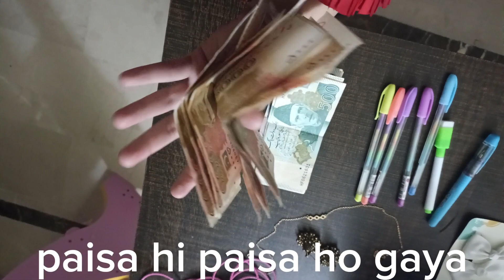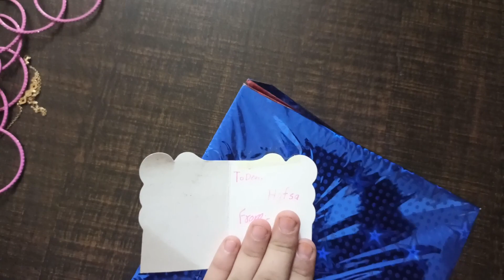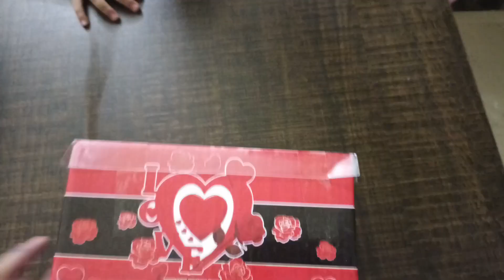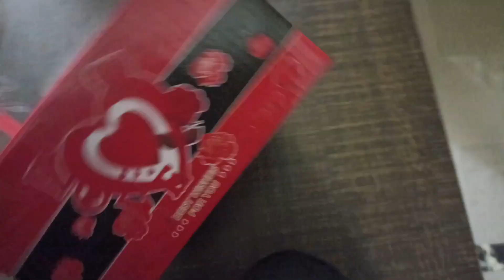my birthday gifts ki UN boxing | zalmana tarikay ki unboxing (Hafsa vlogs),🎁🥳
today's video is based on my birthday gifts un boxing
unboxing my gifts with zalmana tarikay (hafsa vlogs)